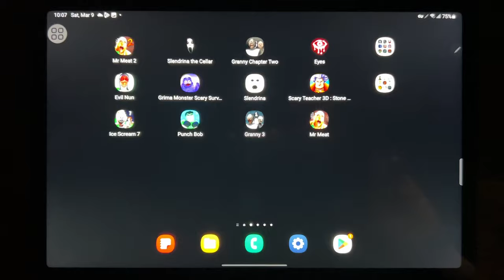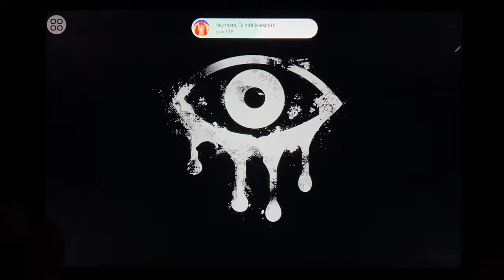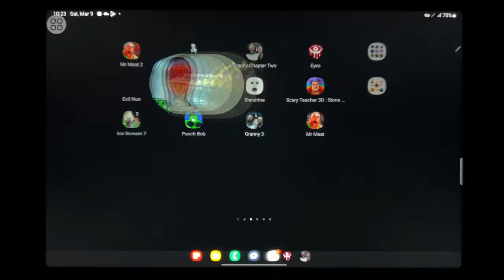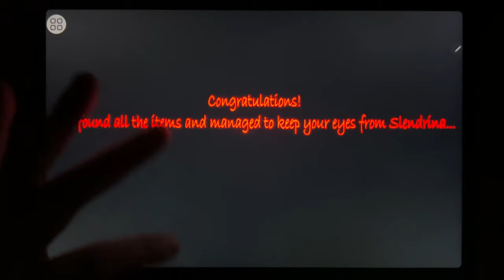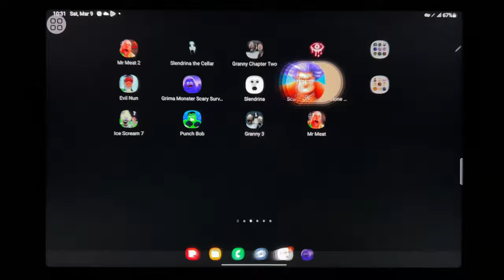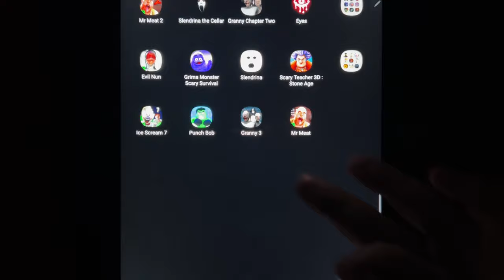Mr Meat 2, Slendrina The Cellar, Granny Chapter Two, Eyes, Evil Nun, Grimace Monster Scary Survival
Mr Meat 2, Slendrina The Cellar, Granny Chapter Two, Eyes, Evil Nun, Grimace Monster Scary Survival, Slendrina, Scary Teacher 3D: Stone Age, Ice Scream 7, Punch Bob, Granny 3, Mr Meat